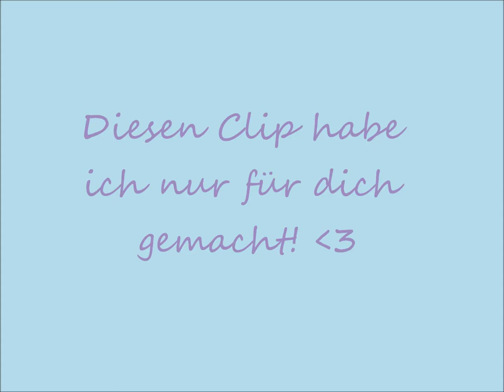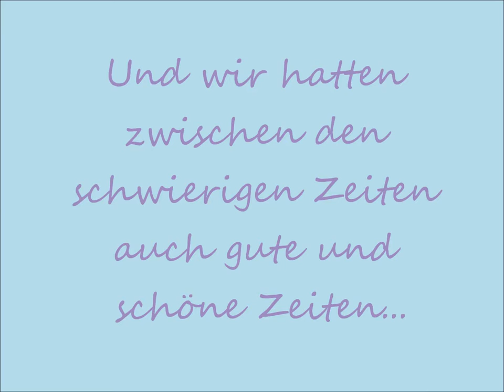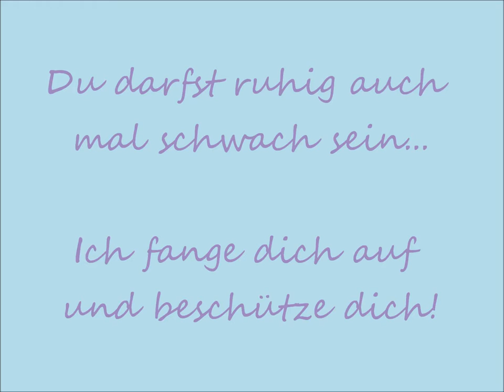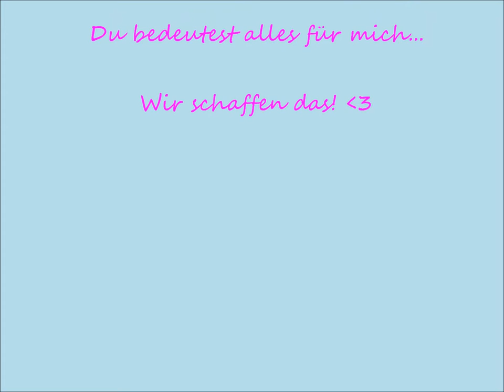Unheilig - Ein guter Weg (Das hier ist nur für dich!)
Das habe ich nur für dich gemacht, damit du siehst, wie sehr ich an dich denke, wie sehr ich mir Sorgen um dich mache und wieviel du mir bedeutest.
Ich bin für dich da, halte dich, beschütze dich und kämpfe für uns!
Du wirst sehen, ich hole das Glück zurück!